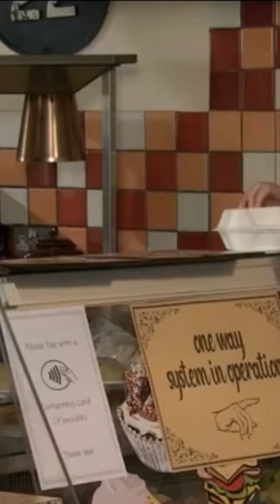Corrie - Steve and the Sausage pt 4